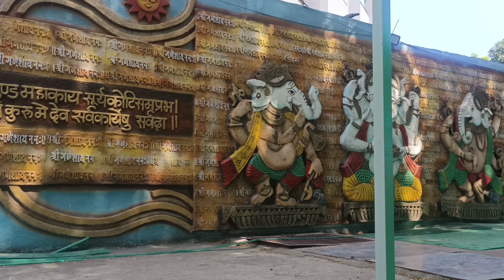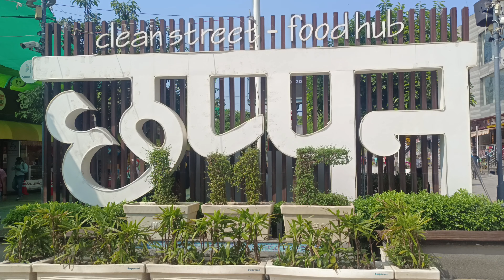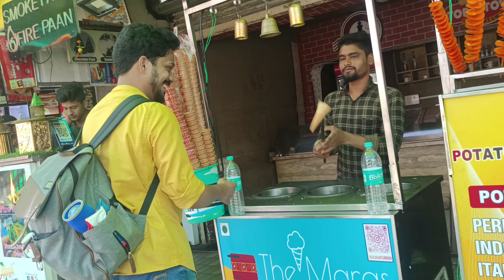ഈ ക്ഷേത്രദർശനം നിങ്ങൾക്ക് നഷ്ടപ്പെടുത്താൻ കഴിയില്ല Worst Icecream 🍨